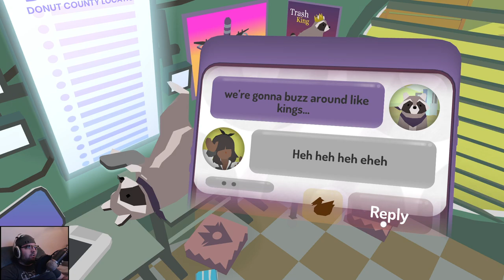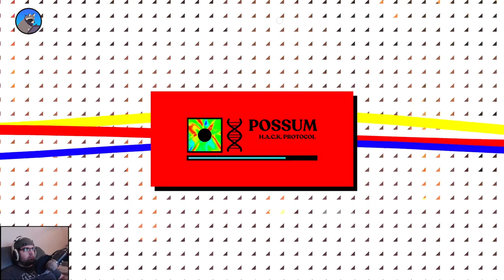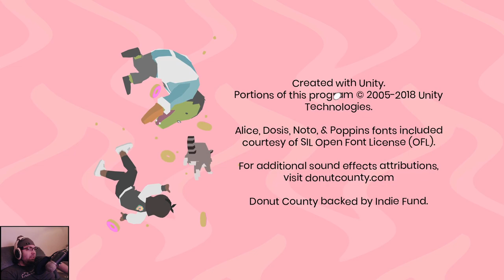Full Play of Donut County